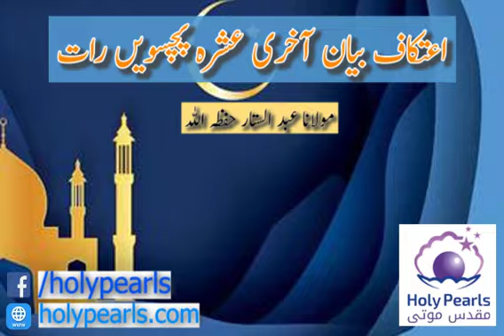Ikaf Bayan Akhri Ashra (25 Night ) By Maulana AbdusSattar